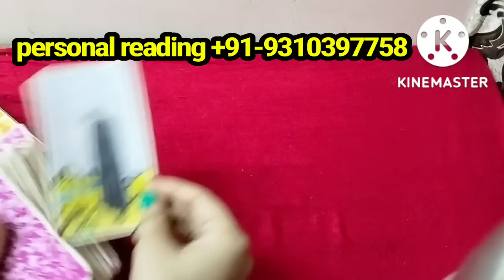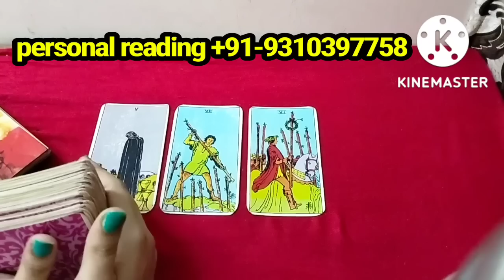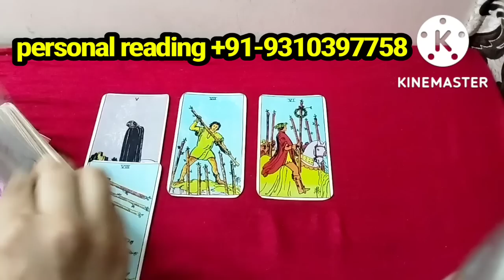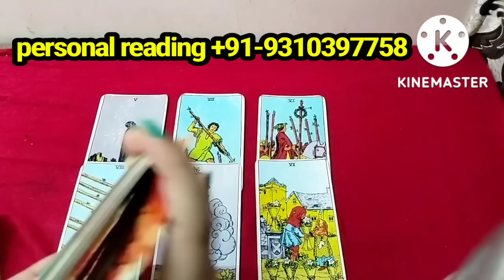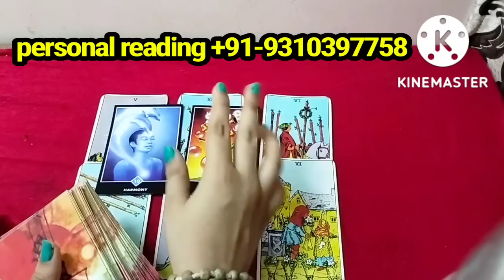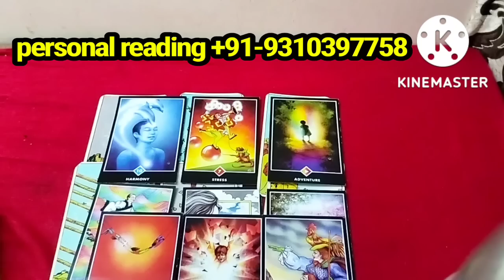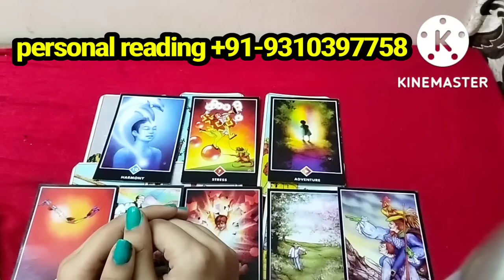22 October|| aapke RELATION ke current feeling